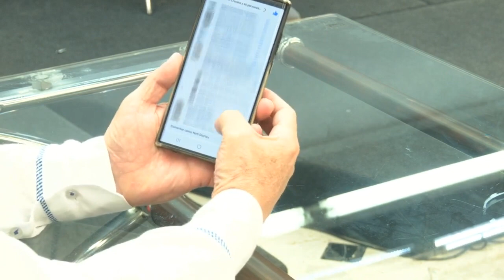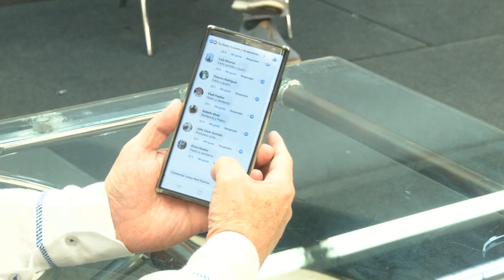MUJERES DEL PRM Y ALIADOS GANARON SONDEO ELECTORAL DE MOCA.